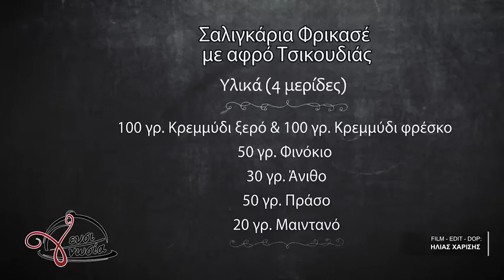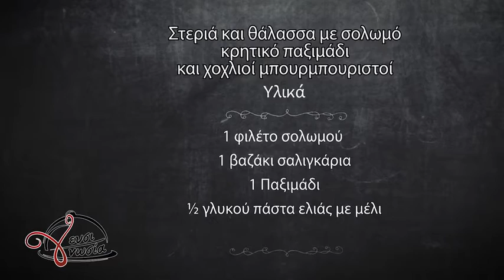Arodama Snails Creative Cooking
Creative ways to enjoy the ready to serve snails appetizer from Arodama.
Chef Giorgos Grammatikopoulos creats and execute some fast and easy recipes with the snails and their extra virgin olive oil from the jar.